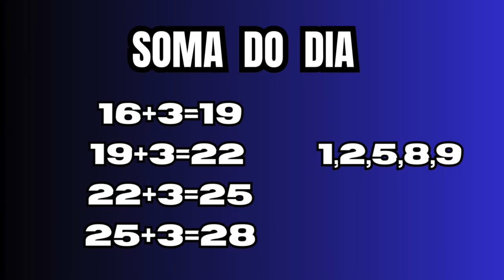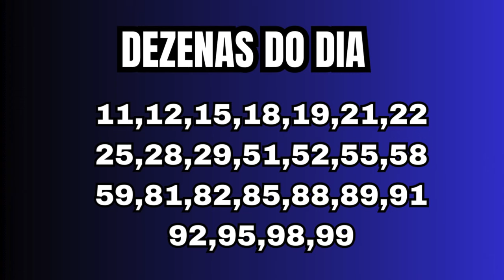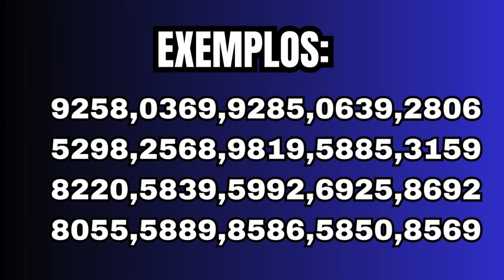Palpites e dicas do jogo do bicho para o dia 16 de abril de 2024